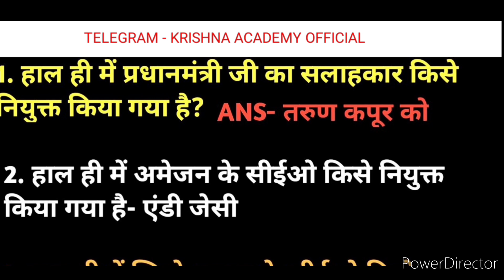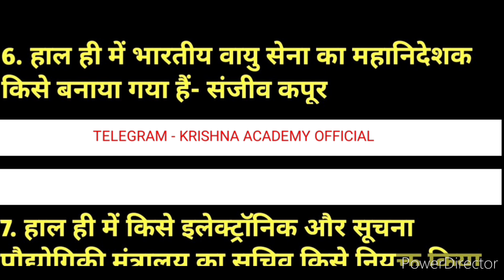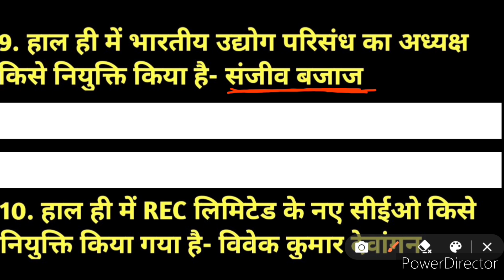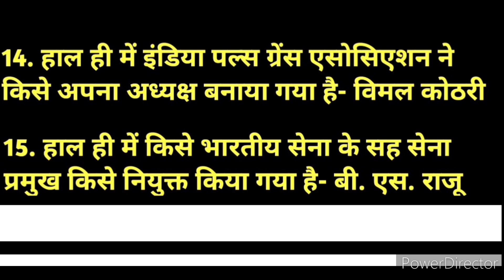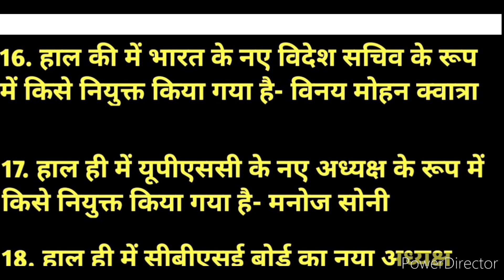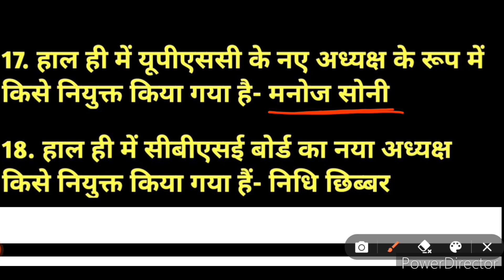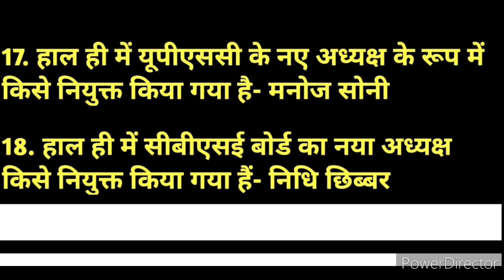2022 की महत्वपूर्ण नियुक्तियां part-1/ current affairs important for all exams by- krishna academy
2022 की महत्वपूर्ण नियुक्तियां part-1/ current affairs important for all exams by- krishna academy

2022 की महत्वपूर्ण नियुक्तियां part-1/ current affairs important for all exams by- krishna academy

2022 की महत्वपूर्ण नियुक्तियां part-1/ current affairs important for all exams by- krishna academy

2022 की महत्वपूर्ण नियुक्तियां part-1/ current affairs important for all exams by- krishna academy

2022 की महत्वपूर्ण नियुक्तियां part-1/ current affairs important for all exams by- krishna academy

2022 की महत्वपूर्ण नियुक्तियां part-1/ current affairs important for all exams by- krishna academy